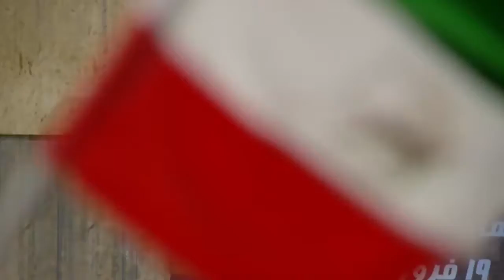مشهد من مؤتمر المقاومة الإيرانية في ألبانيا بمناسبة الذكرى السادسة لمجزرة أشرف بحضور مريم رجوي